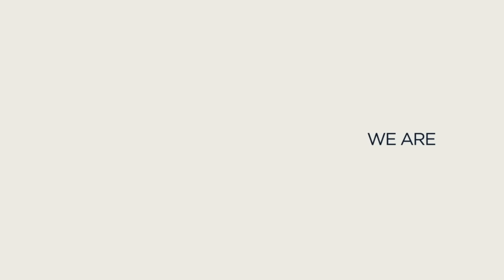Root With Another Century! | England v India - Day 3 Highlights | 2nd LV= Insurance Test 2021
Go to ecb.co.uk to join We Are England Cricket Supporters for free and get priority access to tickets and much more!

Watch match highlights from Day 3 the 2nd LV= Insurance Test between England and India at Lord's.